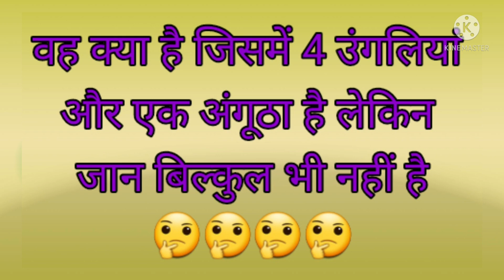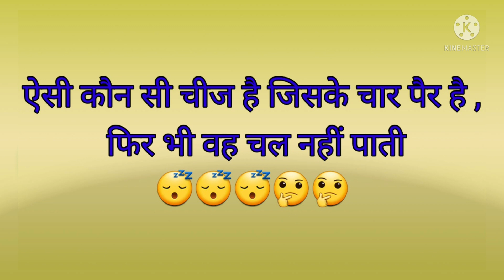मज़ेदार पहेलियाँ||interesting paheliya||दिमाग को तेज करने वाली पहेलियाँ